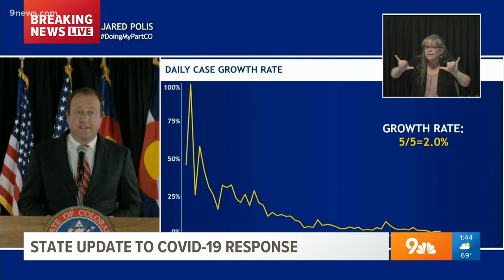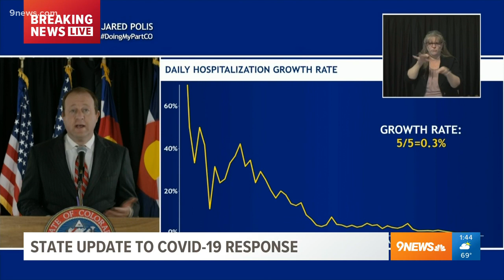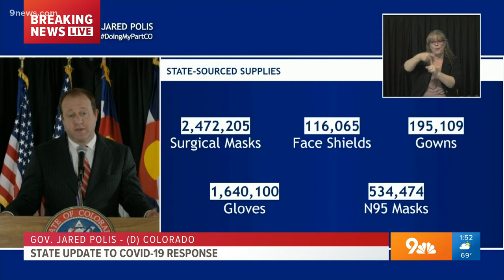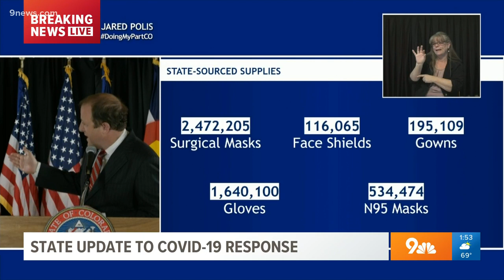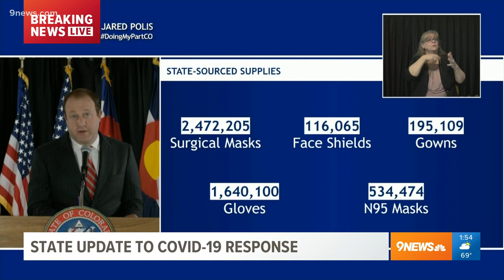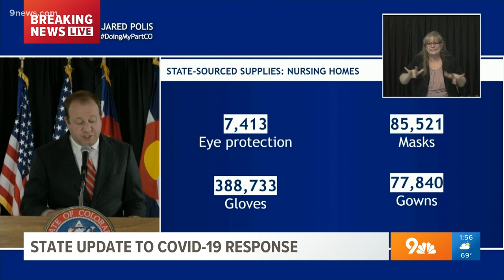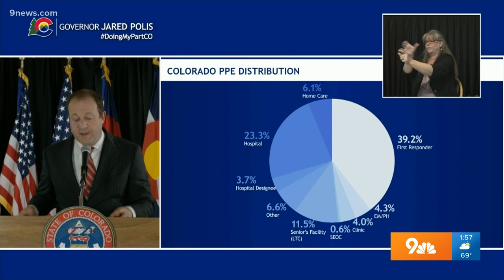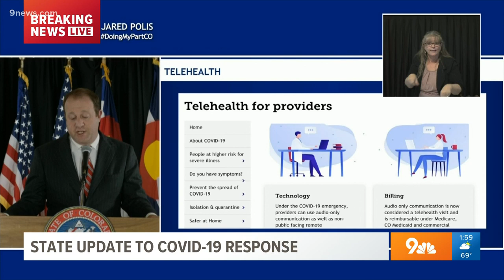Polis holds news conference at Colorado State Capitol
Gov. Jared Polis is providing a 1:30 p.m. update on the state's response to COVID-19 from the Colorado State Capitol.

9NEWS (KUSA) is located in Denver, Colorado.